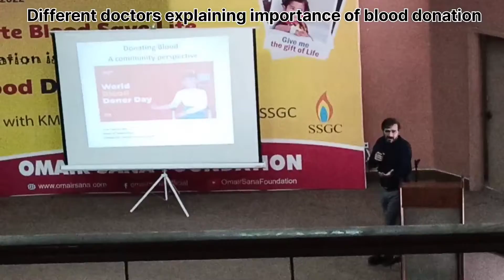Blood Donation Drive At Karachi Medical And Dental College On Blood Donation Day